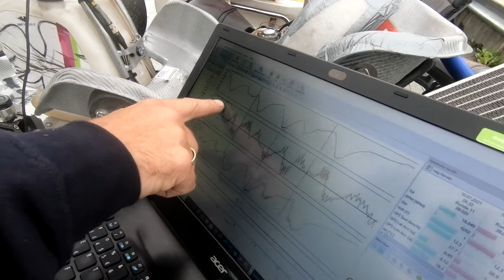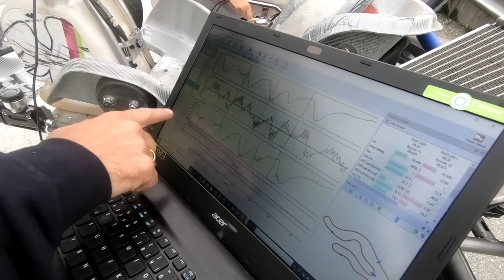Bergen har en teknisk krevende bane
Til helgen er det NM i go kart og vi har laget en video-serie som tar deg med bak kulissene under forberedelsene.
Her er første del.

Medvirkende:
Tommy Rustad
Isabell Rustad
Julius Flan Rustad

Produsert av RUCK.no for Htb Racing.